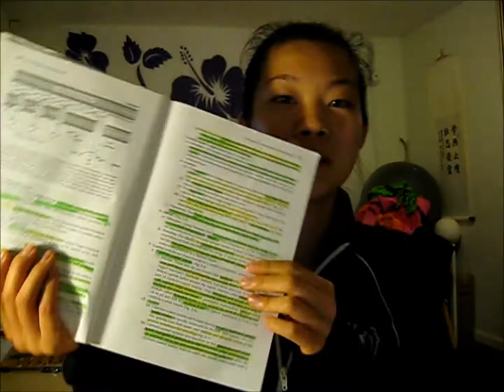Random: Book tag from Chris!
My tag questions below!
A little itty book tag from Chris. Check him out

~~ Tag questions ~~
1. When's the last time you cried while reading?
2. What's your favorite required reading book from high school?
3. Hard copy or digital? Hard cover or soft cover? Dog-eared corners or no, never!
4. What's your favorite genre of book?
5. What's the book you've read more than once?
6. What's your desert island book?
7. What's the weirdest book you've read?
8. How many books are on your shelf / in your e-reader?
9. Do you let others borrow your books?
10. Which author do you look up to?
11. What's the book that you just want to read, but can't get around to?
Add a "AND WHY" to the ends of all these questions :)